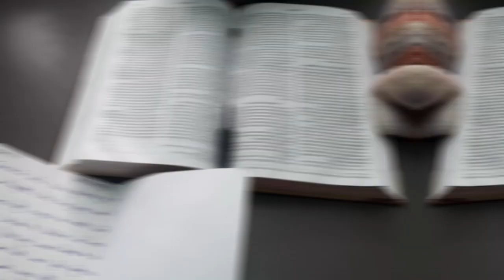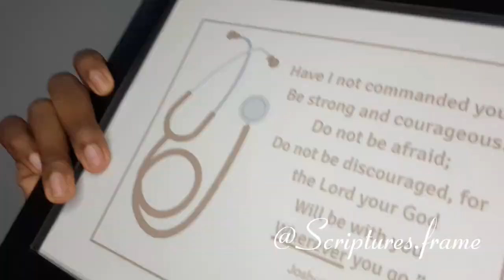School Diaries S2 episode 1:Few Days in my life vlog |Baze University |viviantony